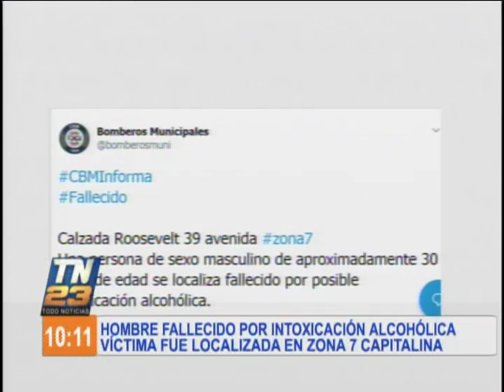Hombre fallecido fue localizado en la Zona 7 capitalina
Bomberos Municipales dieron a conocer que un hombre de aproximadamente 30 años, fue encontrado sin vida en la Calzada Roosevelt, quien posiblemente habría sufrido una intoxicación alcohólica.